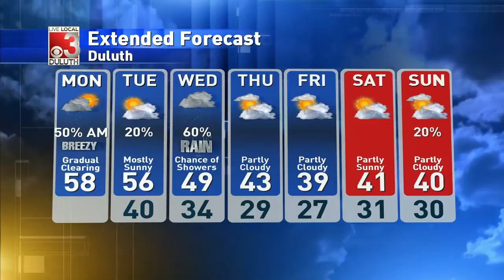Showers move out this morning, breezy conditions to follow